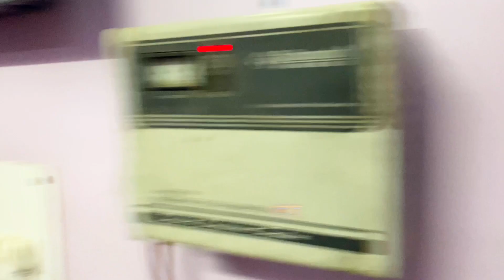She is planning destination wedding for.. || Desi Brood || Desi Vlogger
About this vlog:
Hey guys, thanks for watching this vlog,,, fortunately papa is back to home from amarnath yatra .. our prayers for those who lost their live in this unfortunate incident and also for their families may god bless them in this hard time.

My Vlogging Gear:

-Bluetooth Extendable
-Lightweight Tripod
-Boya Mic
-Headphones Mic
- Iphone 11

Some special videos for you:

Finally humari new car ghar aa gai || Desi Brood || Desi Vlogger
Tarbooj wale bhaiya ka itna bada nuksaan ho gaya humare liye || Desi Vlogger
Big Announcement🤰 || We are expecting our first child 👼  || Desi Brood
And Our Trip Starts With || Desi Vlogger